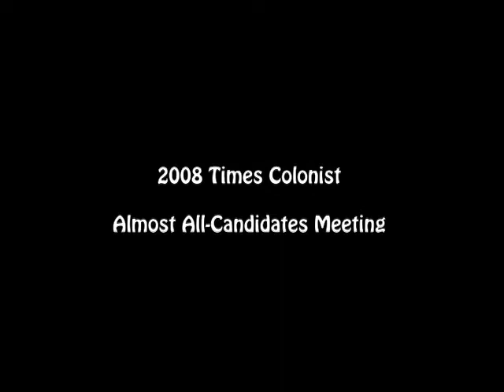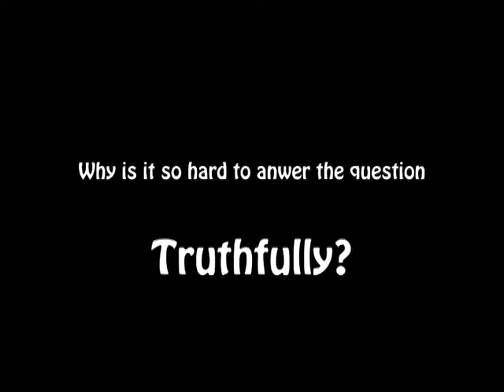Answer the Question - Gary Lunn!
Brad Rhodes of the Canadian Action Party (2008) delivers a simple question to the Gary Lunn (Conservative) regarding the lack of use of the Bank of Canada over the past 30 years. It is common knowledge what the Bank of Canada was created for, it's just most mainstream puppets avoid the question like the plaque.

Unfortunately, Gary is given two chances to answer this simple question - and fails miserably both times.

Maybe he doesn't know the answer? Maybe he didn't hear the question correctly?

Either way its the same common silence that is becoming more evident as the political and global game unfolds.